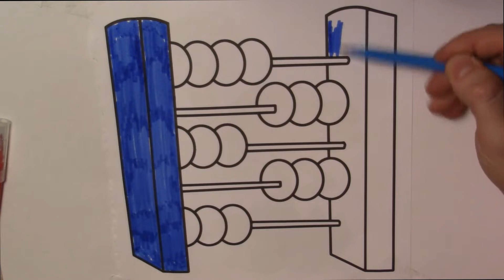Let's Color! Coloring Book Painting. Let's Paint 3 Satisfying Random Objects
Let's paint these 3 satisfying objects, and see which colors they get in the end.
I love to paint, and choose 3 different objects for this video, as sometimes it's boring to put it all into one categori.
These videos are mostly for kids and toddlers, but everyone is welcome to watch.